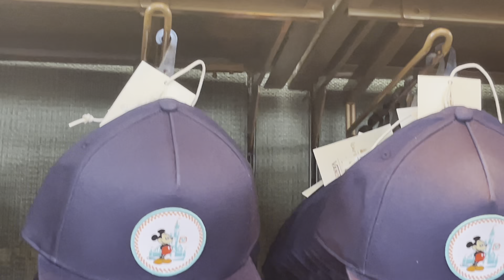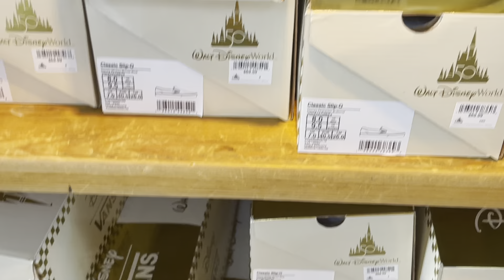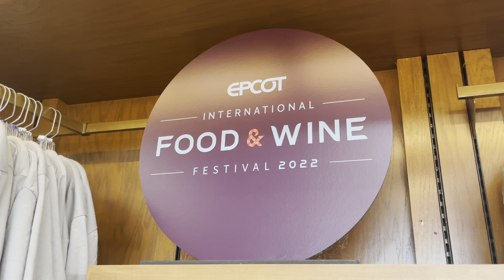NEW DISNEY MERCHANDISE AT CREATIONS SHOP | EPCOT SHOPS | The Walt Disney Company | Walt Disney World